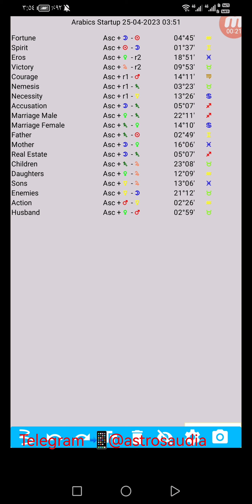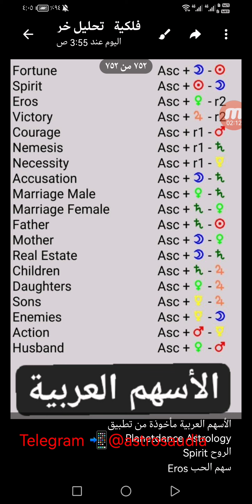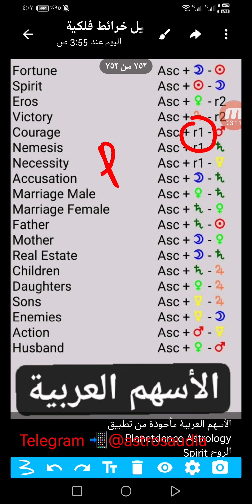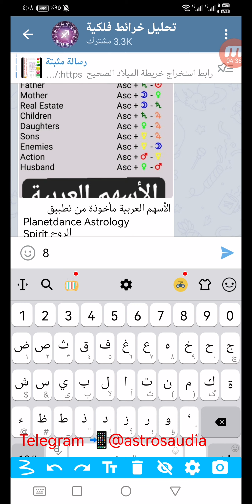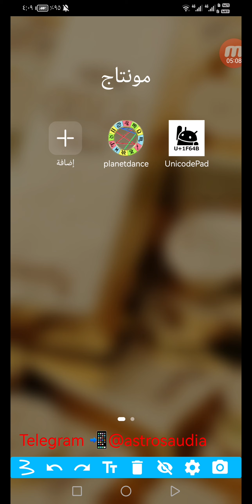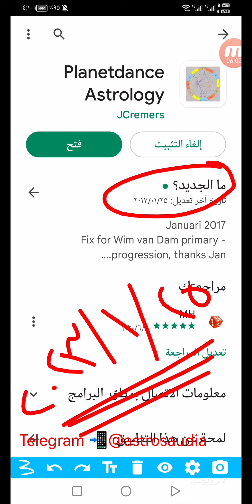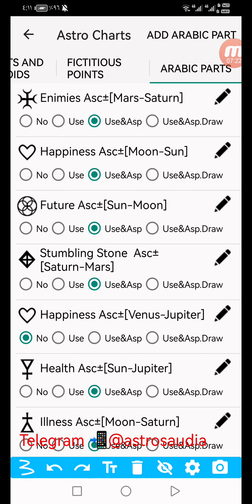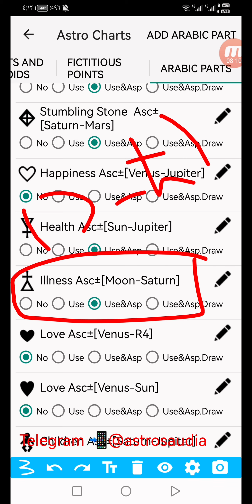الأسهم العربية Arabic Parts من تطبيق Planetdance Astrology